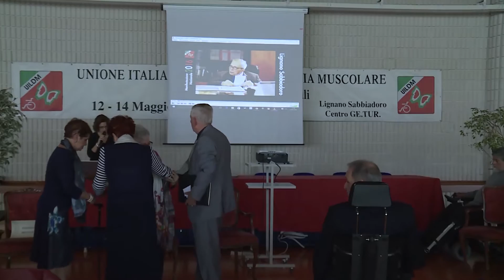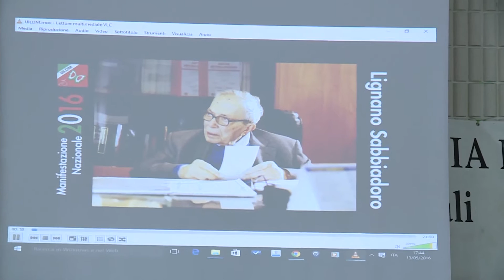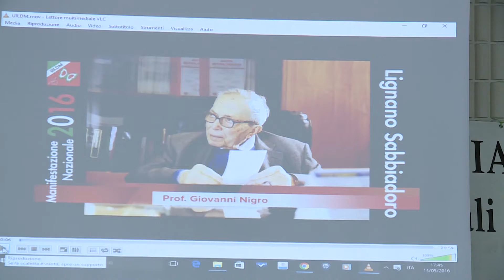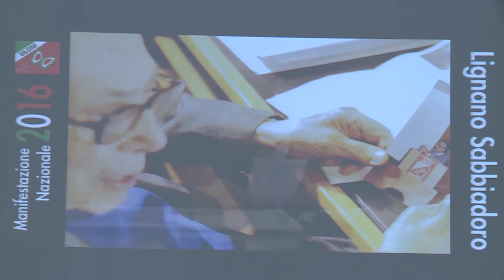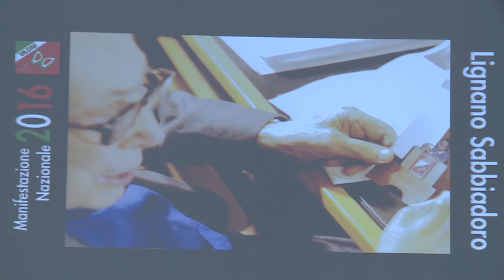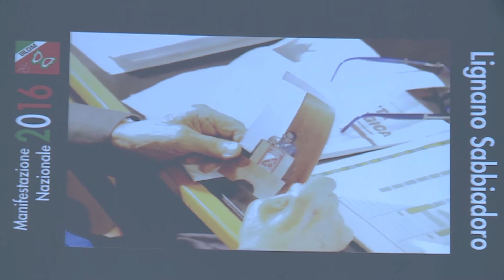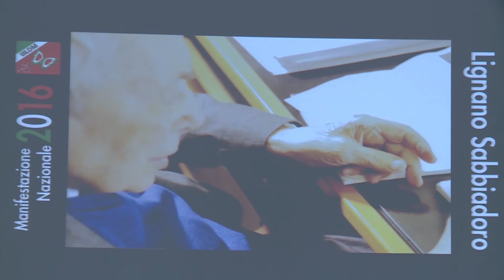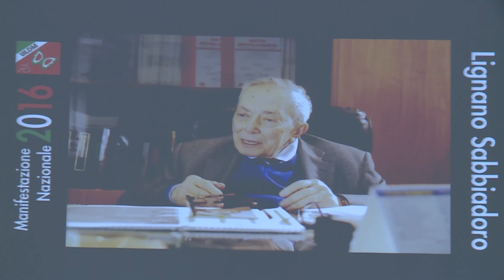Manifestazioni Nazionali UILDM 13 maggio, pomeriggio, 4 parte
UILDM si racconta in un importante momento di celebrazione per fare memoria dei 55 anni di storia, con la partecipazione di eminenti figure che hanno dato tanto all'Associazione dagli anni della sua fondazione.